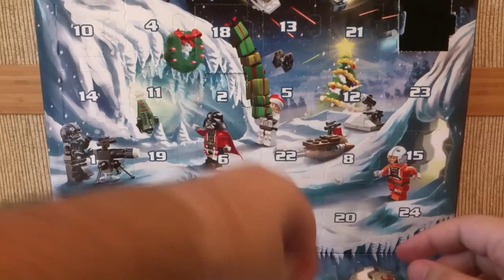Calendrier de l'avent LEGO Star Wars : Jour 3 (2014) [Français]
Troisième jour du calendrier de l'avent LEGO Star Wars #75056, sorti en 2014. Par Sub533